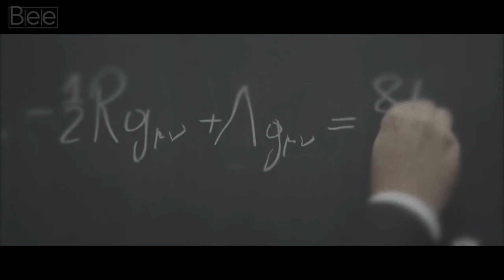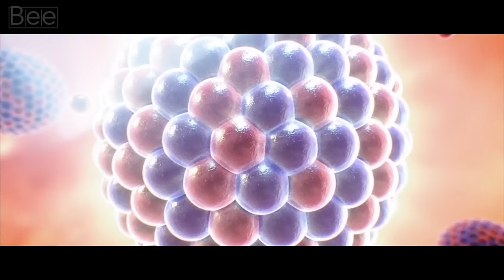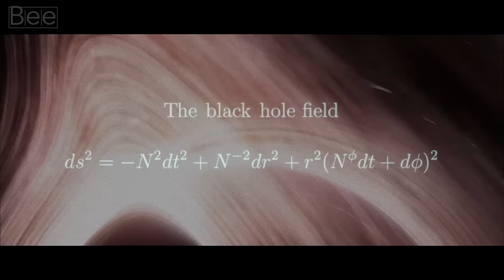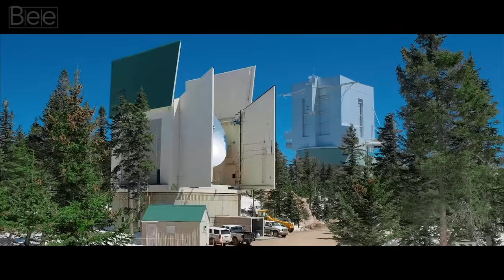"This Weird Thing Happens Inside Black Holes" ft. Neil deGrasse Tyson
Join us on this voyage to the very limits of our understanding of black holes, with astrophysicist Neil deGrasse Tyson 🪐